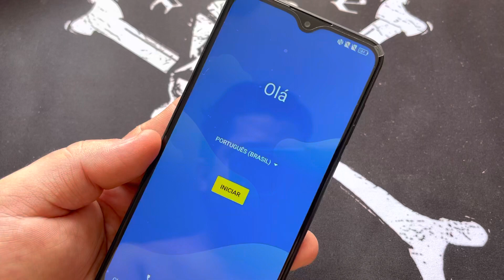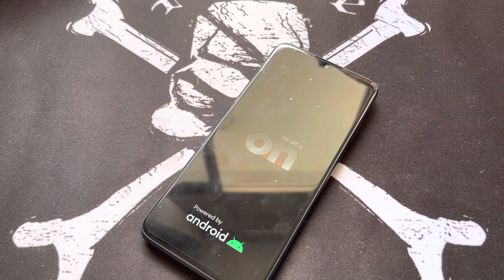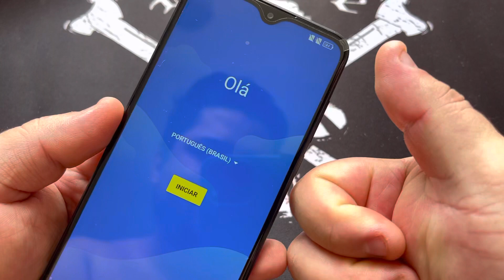Hard Reset no TecToy ON | Android 10Q | Limpar, Formatar e Restaurar todo o Sistema Sem PC